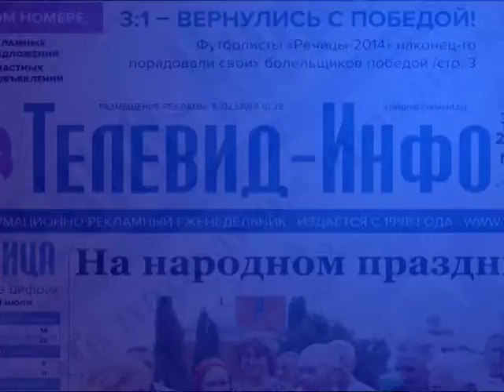Газета «Телевид-инфо» 19/Ⅹ-16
Газета «ТЕЛЕВИД-инфо» — информационно-рекламное издание. Тираж – 4050 экз., 20 полос, 1 и 20 полосы — многоцветные. Газета рассчитана на разновозрастную читательскую аудиторию.